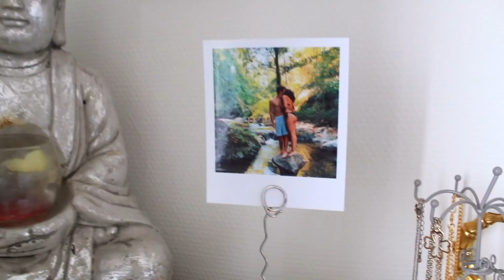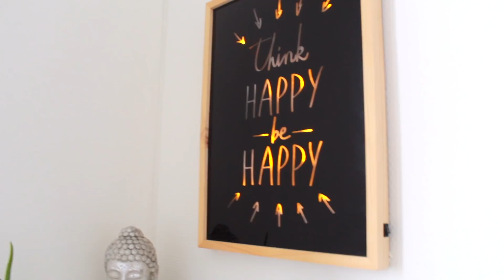➳ ROOM TOUR (IKEA SPONSORISE-MOI STP) + concours Banggood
➳ Même si j'ai déménagé il n'y a pas longtemps ( et que je me suis débarassée de tous mes anciens meubles donc ) je vous fais un petit ROOM TOUR YAAAAAAS ! J'en referrai dans l'année je pense pour vous montrer l'évolution haha, là ma chambre manque de pas mal de choses. Si des choses t'ont plu dans cette vidéo tu peux retrouver les liens ici :

xoxo
Nana

( anaizzle_ )

-Google+
... Sérieusement, qui va sur Google+ ?

onceuponhellcat

Questions :

- 17 y/o